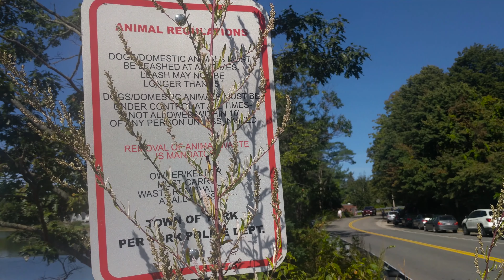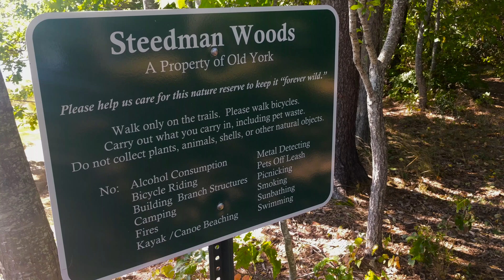Wiggly Bridge and Steedman Woods Nature Preserve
Shot on a Google Pixel XL on Sept. 23, 2017, in York, M.E.